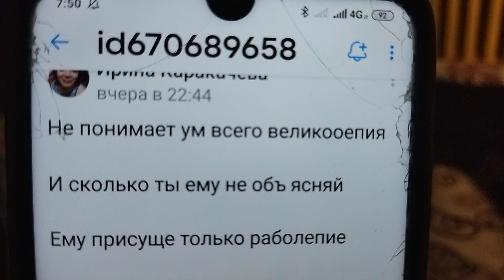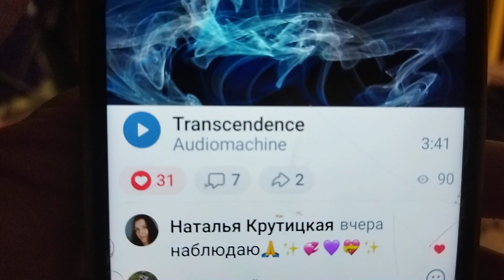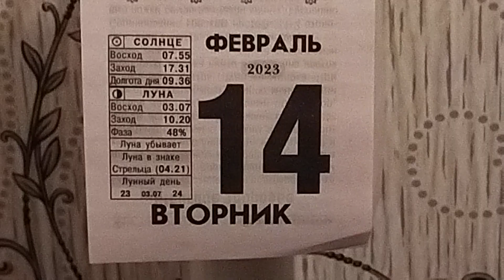Мой Новый стих, для Вас, Любимые